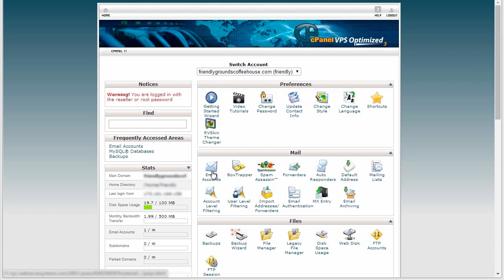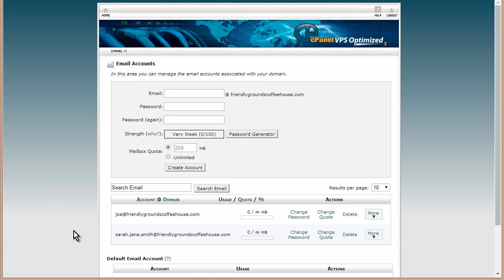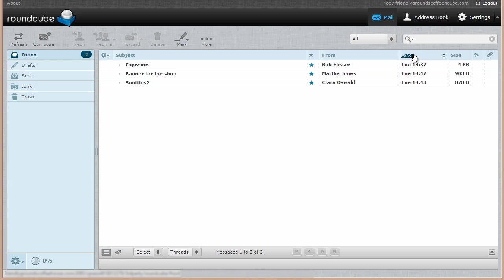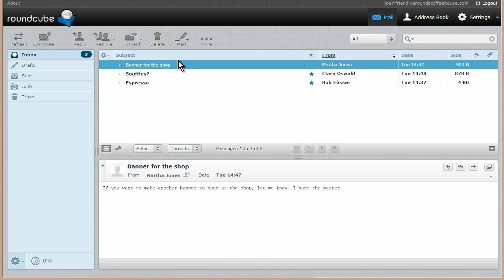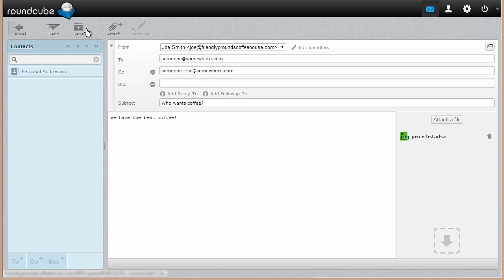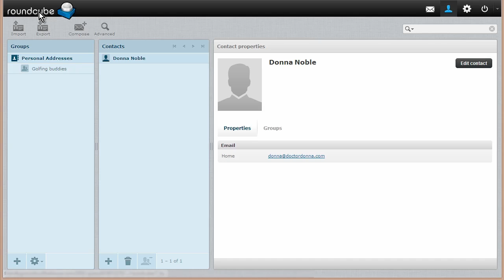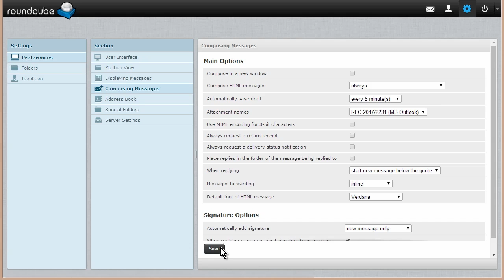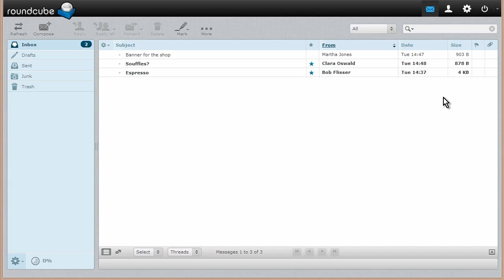How to Host Your Own Webmail with Roundcube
Google Apps for your domain costs for new accounts, and Outlook.com doesn't let you use your own domain anymore, leaving you with few free options to host email on your own domain. But if you have a shared hosting account, chances are you can easily setup your own webmail solution using Roundcube, which is newly out of beta. Here's everything you need to get started with it.

By Bob Flisser.